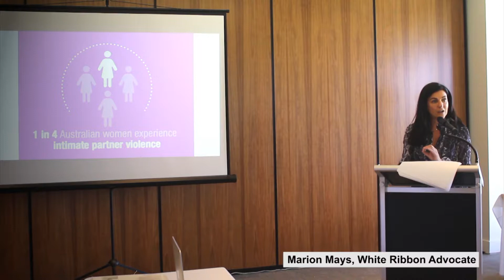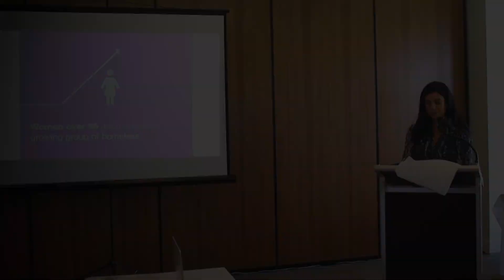The Truth about Domestic Violence | Marion Mays White Ribbon Advocate